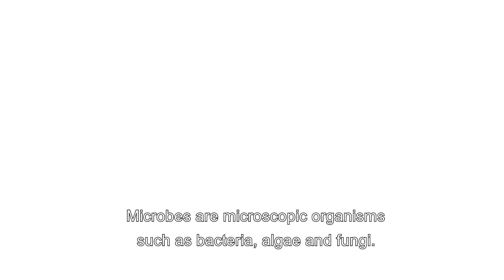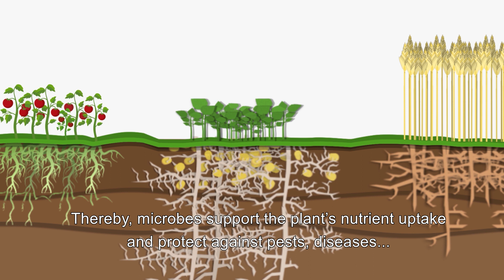Sustainable Microbes in Agriculture- easily explained for farmers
SIMBA (Sustainable Innovation of Microbiome Applications in Food System) is a European innovation project, funded through Horizon 2020, which provides a holistic and innovative approach to the development of microbial solutions to increase food and nutrition security, in particular focusing on the identification of viable land and aquatic microbiomes that can assist in the sustainability of European agro- and aquaculture. The Business Economics (BEC) group of WUR is the lead partner of work package 7: Sustainability assessment and potential uptake of new technologies/products.